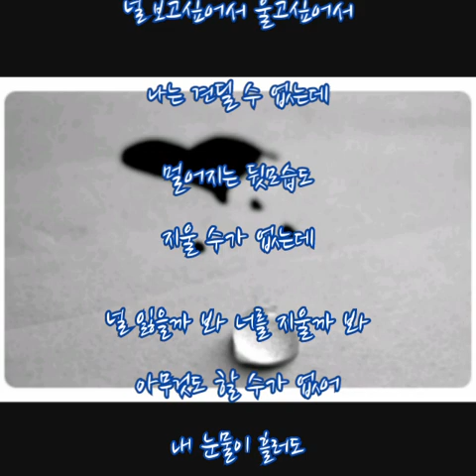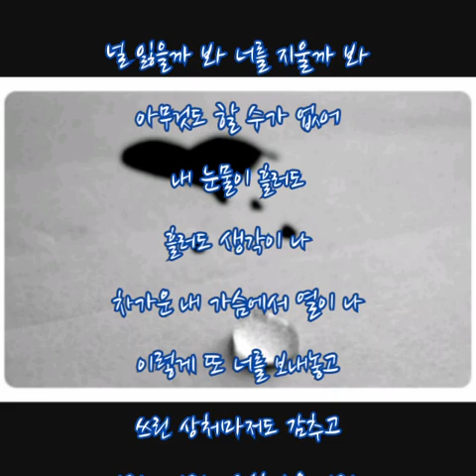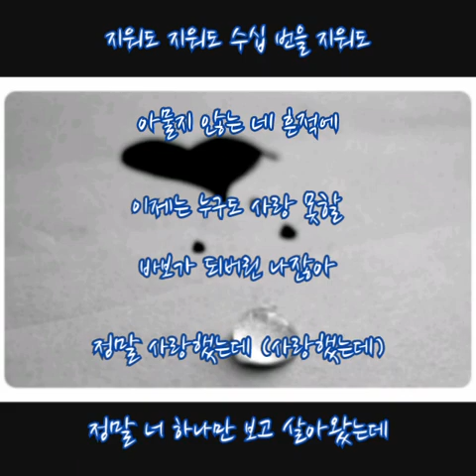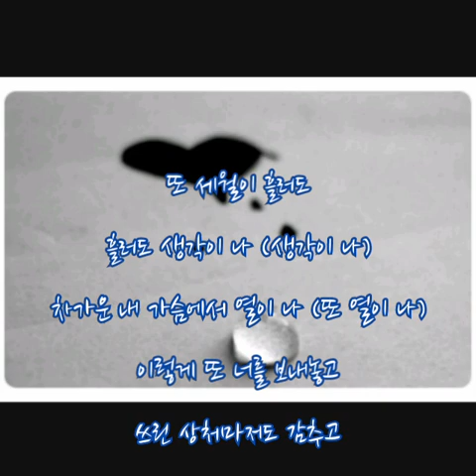이솔(E.Soul) ➿ 열(熱) (가사)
이솔(E.Soul) ➿ 열(熱)

두 번 다시는 널 볼 수 없다는 걸 이제 알아
널 보고싶어서 울고싶어서
나는 견딜 수 없는데
멀어지는 뒷모습도 지울 수가 없는데
널 잃을까 봐 너를 지울까 봐
아무것도 할 수가 없어
내 눈물이 흘러도 흘러도 생각이 나
차가운 내 가슴에서 열이 나
이렇게 또 너를 보내놓고
쓰린 상처마저도 감추고
지워도 지워도 수십 번을 지워도
아물지 않는 네 흔적에
이제는 누구도 사랑 못할
바보가 되버린 나잖아
(간주중)

지난 시간이 다시는 올 수 없다는 걸 알아
난 또 다시 널 찾아 헤매다가
그냥 포기할지도 몰라
정말 사랑했는데 (사랑했는데)
정말 너 하나만 보고 살아왔는데
(이제는) 이제는 거짓말처럼 (후회해)
넌 돌아오지 않는데

또 세월이 흘러도 흘러도 생각이 나 (생각이 나)
차가운 내 가슴에서 열이 나 (또 열이 나)
아물지 않는(아물지 않는 흔적에) 네 흔적에